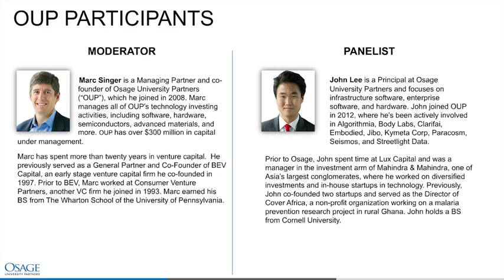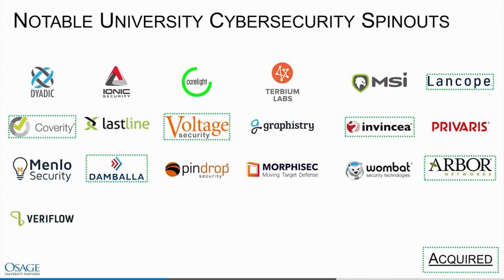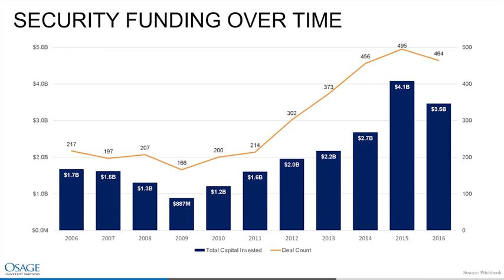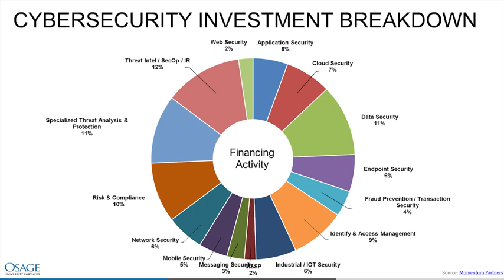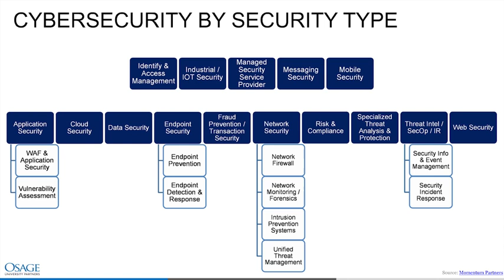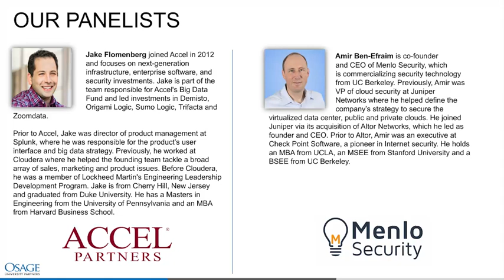OUP Webinar : Cybersecurity Startups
In Osage University Partners' second webinar, we explore the world of cybersecurity.

Cyber threats and attacks have arrived in full force. More than ever before, they threaten not only individuals, but corporations and nation states. Within corporations, the types of cyber threats and the various methods of protection have exploded. At universities, the level of research around security detection, prevention, and encryption has significantly increased. This webinar aims to decipher the increasingly complicated cybersecurity space from a startup and investment perspective. OUP will provide a brief introduction to the market and investment activity for the past 15 years, followed by a conversation and Q&A with Amir Ben-Efraim of Menlo Security and Jake Flomenberg of Accel Partners. Our panelists will cover current areas of interests for investment, provide an informed analysis of the cybersecurity market dynamics and trends, and offer their suggestions on how to advance university-originated cybersecurity concepts, inventions, and startups.